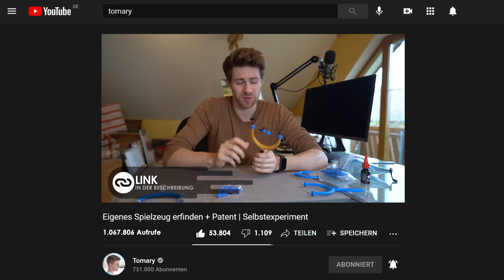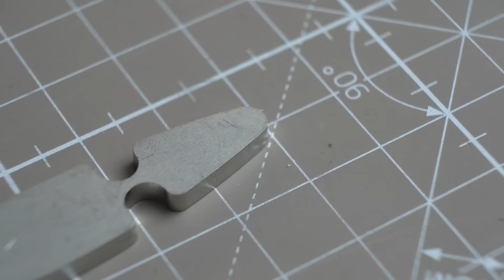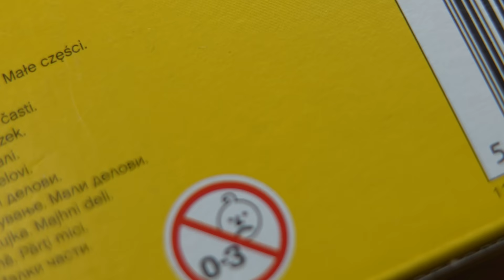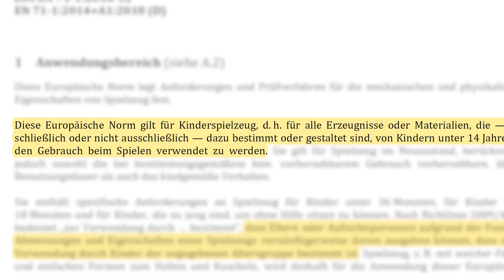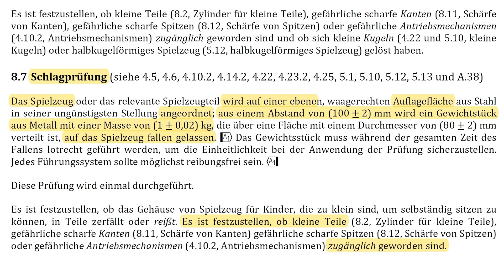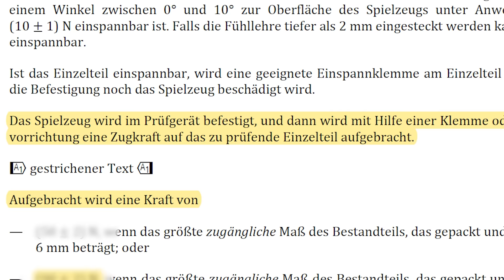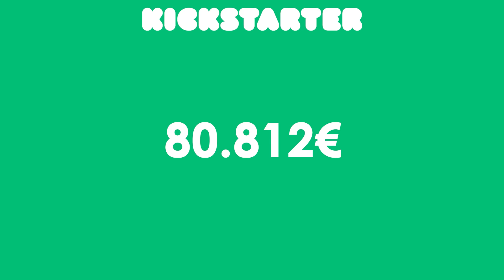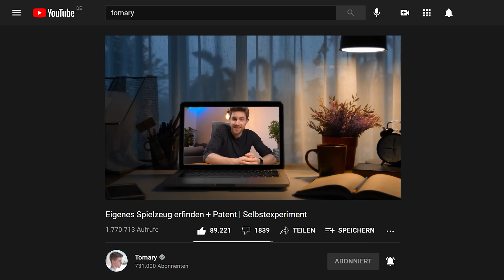MagFlip - Wohin sind die 80.000€ von Kickstarter verschwunden?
Wir müssen über den Magflip reden...

**Werbung